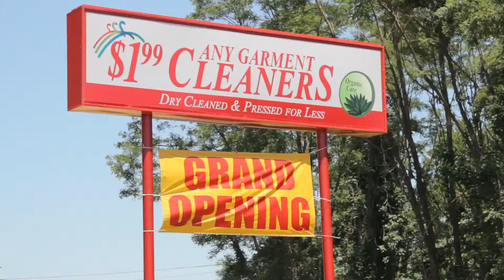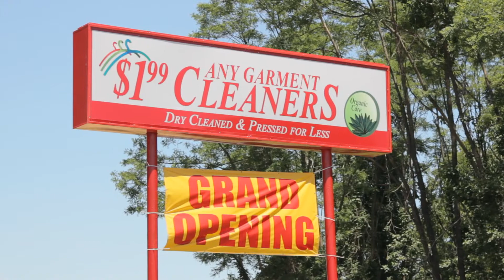Dry Cleaning in Middletown New Jersey Dry Cleaner in Middletown NJ Review Dry Cleaner in Middletown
Dry Cleaner in Middletown New Jersey says Everyone knows a good dry cleaner is hard to find.  That's why Any Garment Cleaners of Middletown is your best choice when it comes to a good Dry Cleaner in Middletown New Jersey to fulfil all your dry cleaning needs.

As a Dry Cleaner in Middletown New Jersey We are a friendly family owned and operated Dry Cleaners that offers professionally Dry cleaned and pressed garments for less!  Providing QUALITY service, that is backed by a 100% Satisfaction Guarantee.

No more random or unpredictable pricing, Any Garment Cleaners of Middletown IS THE Dry Cleaner in Middletown New Jersey OF choice which offers ONE EASY  price for all garments.  Just $1.99 ANY Garment. Our store is a modern and clean facility with all new, state of the art equipment and we are a Dry Cleaner in Middletown New Jersey who are Environmentally friendly providing ORGANIC dry cleaning.

Our convenient store hours are Monday through Saturday 7am to 7pm For a LIMITED TIME ONLY, this Dry Cleaner in Middletown New Jersey as a great offer if you mention you watched this video you can get ANY Garment Dry cleaned and pressed for $1.69 each garment.  Bring in more than 10 pieces and pay a $1.49 per garment Plus If you PROTECT our towns and bring in your Police Uniform we will dry clean and press it for 99 cents Per Piece.

So remember Any Garment Cleaners of Middletown is your neighborhood Dry Cleaner in Middletown New Jersey Gives us a call at or visit us at our store location

1847 Route 35 North in Middletown New Jersey

Dry Cleaner In Middletown New Jersey